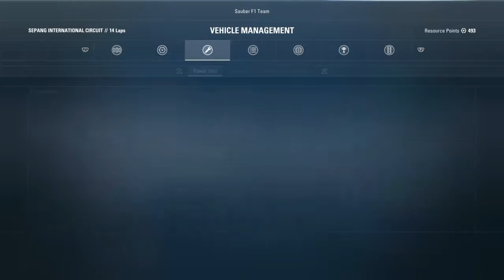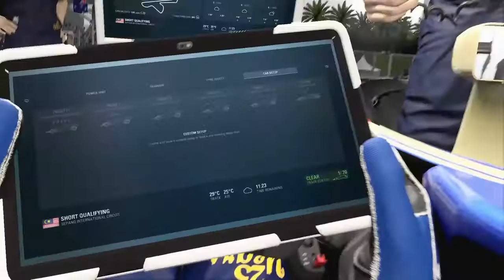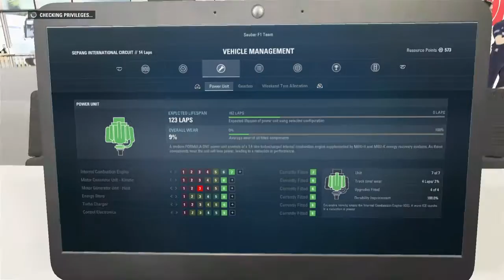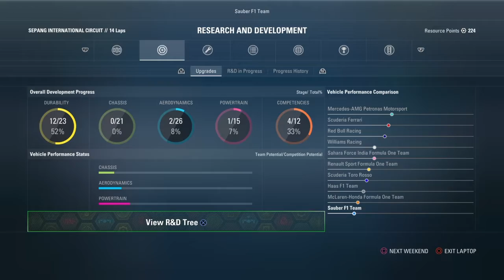F1 2017 Career Mode - Round 15 "WHAT A RESULT!"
The 14th round at Malaysia proved a special one